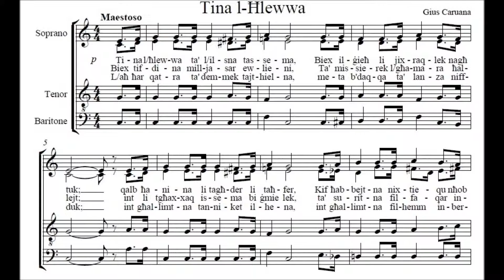tina-l-ħlewwa-rehearsals-baritones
rehearsals only